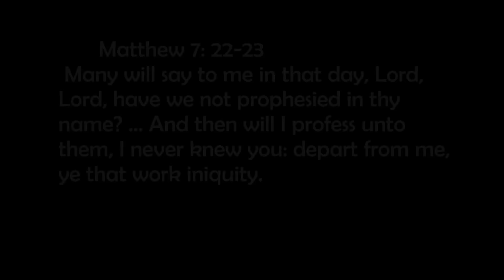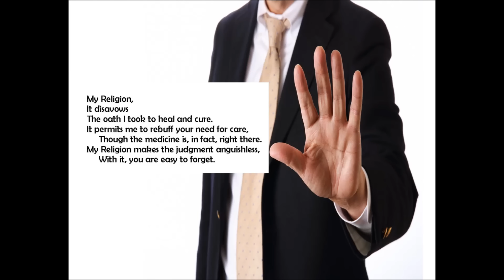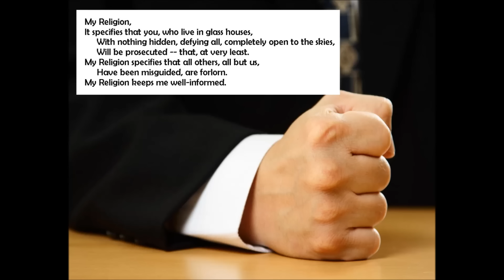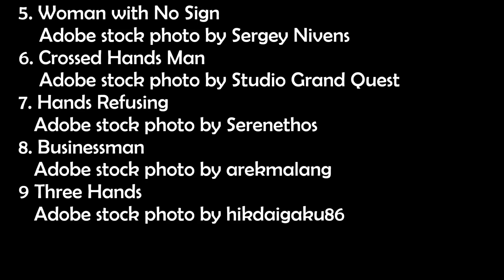MY RELIGION: Poem -- The Misuses Of Religion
EXPOSURE OF RELIGION THAT IS  USED AS AN EXCUSE FOR ANY ABUSE.  A PLEA TO STOP RELIGIOUS INTOLERANCE.